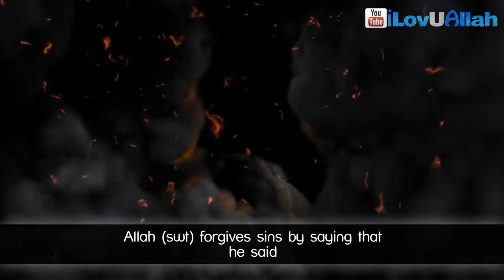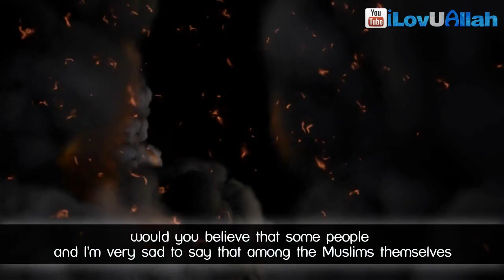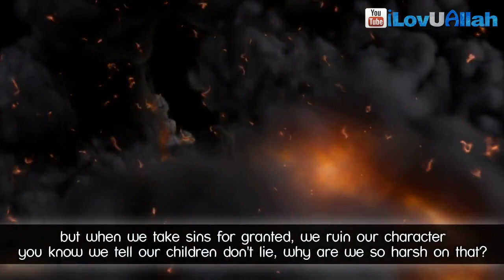Minor Sins Lead To Hell-Fire ᴴᴰ ┇ Must Watch ┇ Sheikh Bilal Assad ┇ The Daily Reminder ┇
Insulting the Prophet Muhammed Mohammed Innocence of Muslims Full Movie trailer Sheikh Sh Doctor Dr Yasir Qadhi Yassir recite quran qur'an recite in the name of your lord read recitation translation mishary al afasy ghamdi zimmerinhere thedailyreminder TDR Quran ilm knowledge Sheikh Sh Doctor Dr Yasir Qadhi Yassir Sh Sheikh Feiz Muhammad The Daily Reminder Thedailyreminder TDR Dr Doctor Reda Bedeir zimmerinhere Mufti Ismail Menk MuftiMenkRox Imam Suhaib Webb "Suhaib Webb" suhaibwebb.com TVSunnah The arrivals Sh Sheikh abu Taubah Tauba"day of judgement" fiqh "alkauthar institute" jokes lol Sh Sheikh Kamal El Mekki al makki funny "How to Give Dawah" dawah niqab hijab debate oppression liberation TVSunnah misconceptionn icnatv "music in islam" "is music halal" "is music haram" "the end of music" music "Let's Talk About Love" "arise and warn" debate ilm knowledge Sheikh brother Hamza Tzortzis zortzis "Islam or atheism" funny Dan Barker Philosophy Atheism "arise and warn" "funny debate" "muslim christian debate" "Hamza Tzortzis funny" "Funny debate" "Funny muslim" Debate "The big debates" abdur raheem green Sh. sheikh imam Alaa Elsayed el sayed marriage nikkah nikah Sheikh Sh Yusuf Estes convert women hijab niqab beard funny sunnah prophet Muhammad Mohammed Islam Muslim Koran Quran Muslims ALLAH "bayyinah institute" "twins of faith Malaysia" "peace conference 2011" 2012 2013 "quran weekly" "the deen show" "mercy mission" iera "Salam Studios" "qalam institute" GPU "zakir naik" khalifahklothing "Nouman ali khan" "peace tv" "huda tv" "guide us tv" icna mas convention 2011 "journey of faith conference" dawah "almaghrib institute" "yusuf estes funny" "funny islam" "funny muslim" conference 2011 twins of faith icna convention 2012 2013 dr. Yasir Qadhi"Meeting your wife in paradise" youth conference 2011 Dr. doctor Abu Ameenah Bilal Philips aabphilips "bilal philips" "islamic online university" "almaghrib institute" qabeelat durbah dawah alkauther "kamal el mekki" niqab "niqab debate" "love affairs" "pure matrimony" ummahfilms ummah films "baba ali" "Ali Ardekani" "Reminder series" "Ask Baba Ali" ICNA-MAS "Half Our Deen" kalimaat peace comedy marriage Islam Muslim Koran Quran Muslims ALLAH muhammed mohammed "bayyinah institute" "twins of faith Malaysia" "peace conference 2011" 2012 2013 jimas convention ISNA "Masjid Al Taqwa" imam sheikh "Siraj Wahhaj" Wahaj Wahajj terrorism 911 Islam Muslim Koran Quran Muslims ALLAH muhammed mohammed Sharia law terrorist Jihaad Holy war Kafir Kufar Infidel 911 Sept September 11 9-11Al Qaida Terror Suicide Bombing Jihadist Islamist Palastine Israel world trade center Peace Muslims In America: Surviving After 11th funny "Meeting your wife in paradise" ustadh funny afsir tafseer new parenting "nouman ali khan" "meeting your wife in paradise" stories quran musa koran quranic arabic "Wisam Sharieff" "Abdul Nasir Jangda"